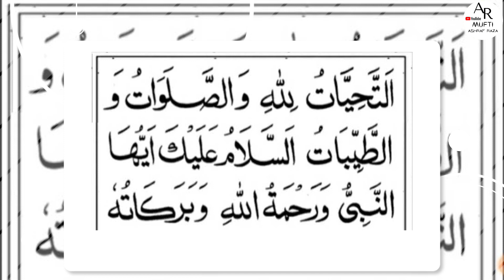FIQHI MASAIL | NAMAZ-E-BA JAMA'AT ME DONO QAIDA OOLA-O-AAKHIRA KA AHEM MASA'ALA | MUFTI ASHRAF RAZA